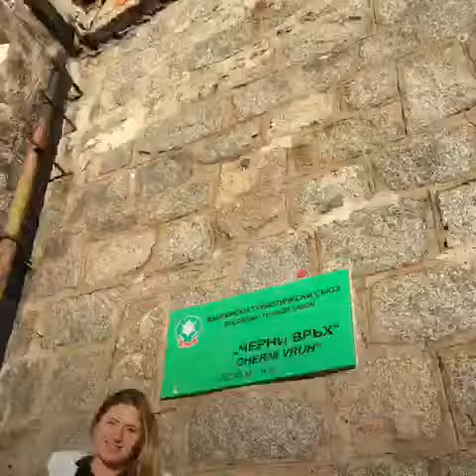Vitosha National Park Autmn 2017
PRO LIVEN